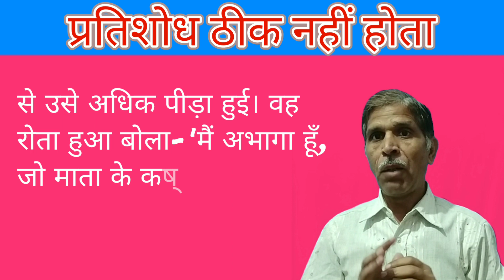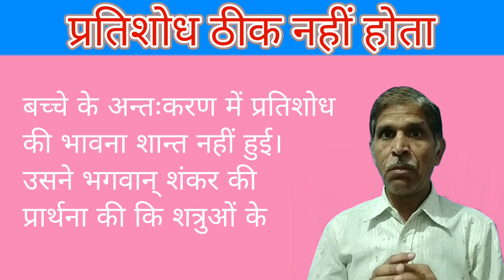प्रतिशोध ठीक नहीं होता | जब पिप्पलाद ने सुनी उनके माता-पिता की गाथा | @SaahityikPipaasu 9784365540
साहित्यिक पिपासु
प्रसिद्ध लेखकों की कहानियाँ और प्रेरक विचार जो हमारे दैनिक जीवन में प्राय: उपयोग में आते हैं। हिन्दी, संस्कृत और उर्दू के प्रसिद्ध लेखकों की कहानियाँ आप सभी साहित्य प्रेमियों को लाभान्वित करेगी। #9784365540
revenge is not okay
When the child Pippalad regained consciousness, he saw the medicine man as his guardian. Trees used to give fruits, birds used to bring grains and deer used to bring green things. The herbalists used to give sips of nectar to Pippalad after asking from their king Som. Seeing this scene, Pippalad asked the trees - 'It is seen that humans are born from parents and plants from plants, but how did I become a human despite being the son of you plants?' In response to this, while narrating the story of his birth to Pippalad, the plants said- 'Maharishi Dadhichi is your father and Sati Pratitheyi is your mother. Thus you are the son of man. Your parents treated us like a son, so we have also been treating you as a son. Your mother gave birth to you by ripping her stomach and by handing us over she herself became sati. After the death of your parents, the whole forest wept for many days. They loved us and we all loved them. Saying this, the plants wept bitterly.
Child Pippalad was very surprised to hear this, he wanted to know the story of his parents. The plants bowed down to their parents with reverence and started their life story - ' Your father's name was Dadhichi. All the best qualities were present in him. Your mother was a daughter of a noble family and devoted to husbandhood. Her name was Gabhastini. She was the sister of Lopamudra. Your parents had earned so much power by doing penance that their ashram could not be attacked by demons. One day Vishnu, Indra etc. all the deities came to the ashram. He was happy after getting victory over the demons. Your parents felicitated him. The gods said- ' When a Maharishi like you has so much kindness on us, then what is rare for us? We have conquered the enemies. Now he wants to keep his weapons in your ashram, because your ashram is the only safe place in all the three worlds. Demons etc. cannot enter here due to the effect of your penance.
Udarcheta Muni accepted his prayer. Your mother stopped him and said - ' Nath! This work is going to create opposition. Do not get involved in this work. You are equanimous. Enemies and friends are equal for you. By keeping weapons, demons and demons will start having enmity with you. Keeping someone's wealth in the form of heritage is not said to be proper for the sages.'
Maharishi Dadhichi said- 'The gods are the protectors of the universe and I have also said 'yes', so now it is inappropriate to say 'no'. The gods left after keeping their weapons in the ashram. Here the demons started hating Maharishi. Maharishi was worried that the demons are very brave, as well as they are ascetic. Thinking that I will not be able to protect the weapons when they attack, he took a measure to protect the weapons. He invited the holy water, bathed the weapons with it and drank that water himself. all of them
The weapons became powerless. That's why they gradually got destroyed.
After many days, the gods reached Maharishi's hermitage, as their enemies raised their heads again. Maharishi told them that for the protection of those weapons, I had drunk their sharpness. They are now mixed in my bones. You take only the bones. This is a beautiful use of my body. Maharishi renounced the body through yoga. Vishwakarma created divine weapons from those bones. He became the reason for the victory of the gods.
' On this occasion Mata Gabhastini had gone to the river bank. Being engaged in the worship of Parvati, there was delay in returning. She was pregnant at that time. On coming to the ashram, she did not see her husband. The fire god narrated the whole incident to him. She appreciated the husband's work, then after worshiping all the three fires, ripped her stomach and removed you from her hand. Handing you over to us, she entered the fire along with her husband's hair etc. At that time every living being in the hermitage cried out of grief. Everyone was saying that even our parents could not love us as much as Dadhichi and Pratitheyi (Gabhastini) used to love us. We are sorry that we were deprived of his darshan. Now this child is Dadhichi and Pratitheyi for us. Concluding the story, the plants said that this is the reason why we forest dwellers consider you more than a son.
Child Pippalad was very sad to hear his story. He was pained more by the fact that the mother had taken him out by ripping open his stomach. He said crying - ' I am unfortunate, who became the cause of mother's suffering. I could not do anything to serve him. After that he got angry at the actions of the gods. He said- 'I will take revenge from the gods.